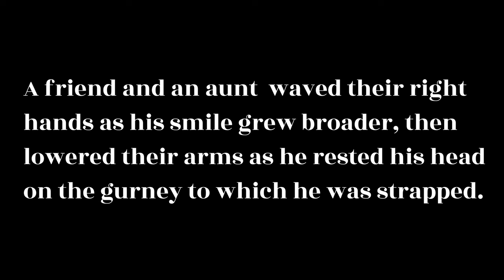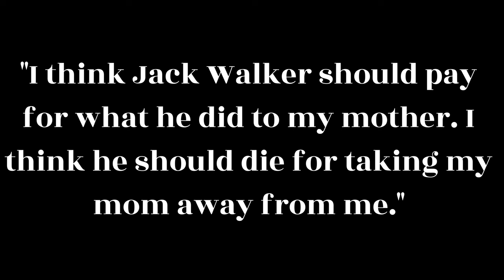Committed Two Brutal Murders, He Sought Mental Illness Help, But Was Turned Away!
This is the story of Jack Dale Walker, a classmate of mine in the 1970s during Jr High. Jack was executed in Oklahoma in 2001 for two horrible murders. Mental issues, Drugs and alcohol lead to a violent outcome.

Dogman Shorts:
My Channel featuring only shorts.

Mailing Address:
Dogman
P.O.Box 16
Waldron,Ar 72958